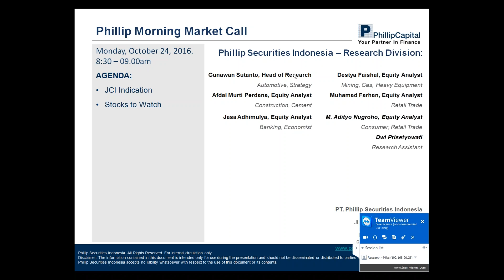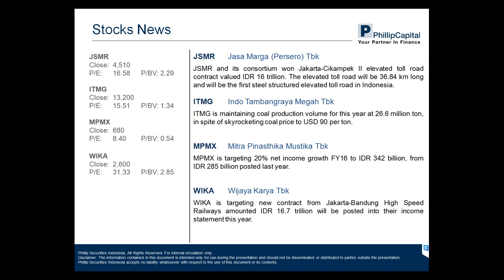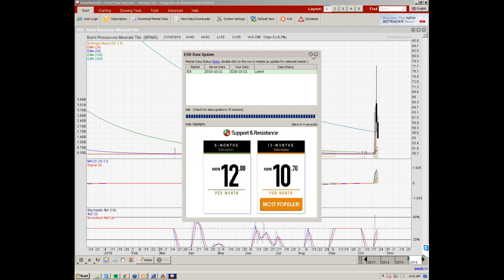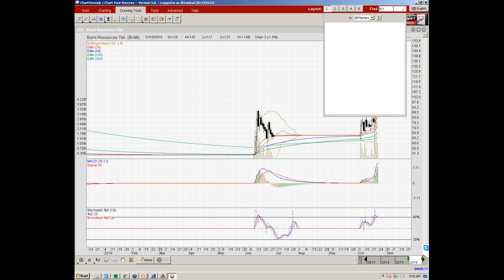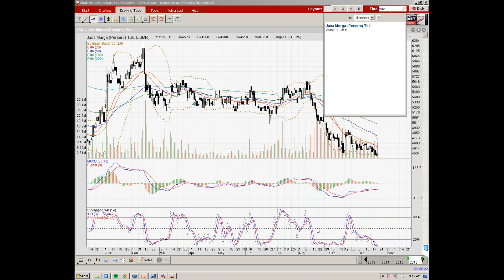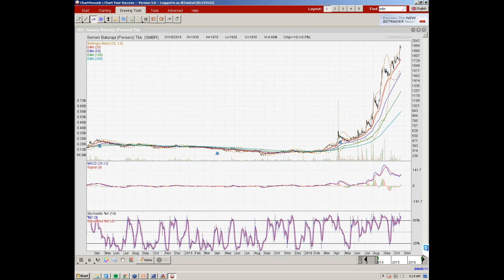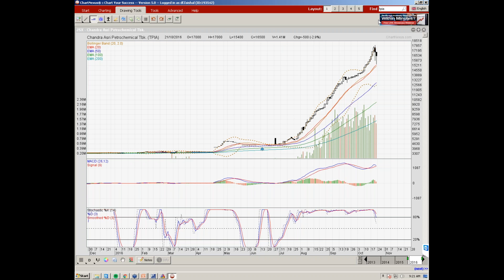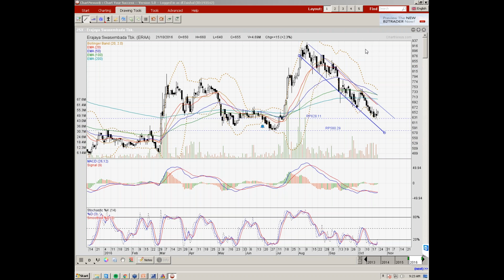PMMC 24 Okt 16